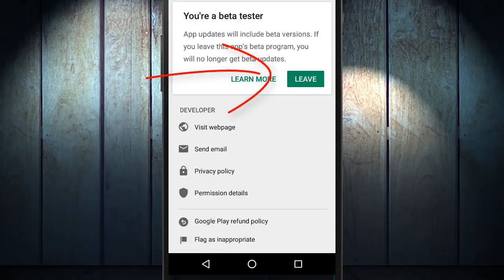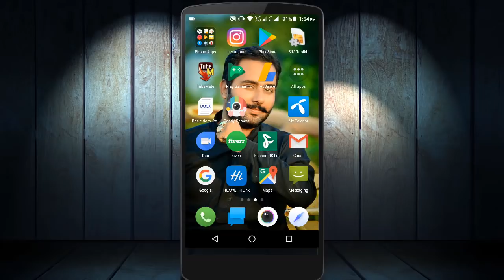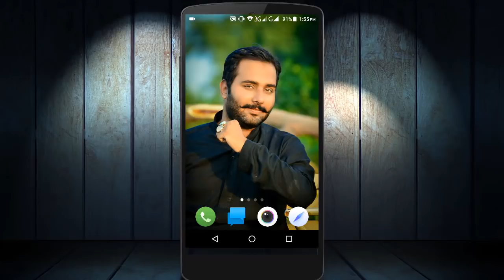WhatsApp New Update 2018 (Hindi Urdu)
Hello dosto!
is video main apko btane ja ra hn k ap kesy whatsapp ko new update kr skty hain aur new feature ko kesy use kr skty hain.umeed krta hn apko yeh video pasand ae gai agar apko yeh video pasand ae toh kindly like and share krna mat bholein.Thanks Every one watching this video.